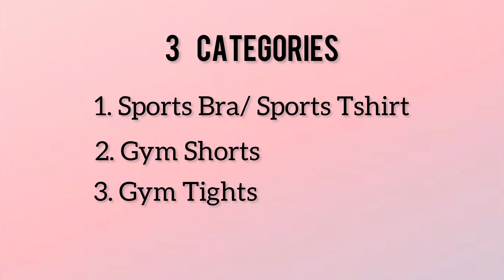Gym Outfit Try-On Haul from Urbanic!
👇🏻 All the product links are here👇🏻

ABOUT ME:
I'm a Fashion & Lifestyle Influencer, Dancer, and a Model. I make videos on Fashion haul vlogs, styling, lifestyle vlogs, and Dance.
As an artist, I live to create creativity. Side hustling with a 9 to 5 job.

🍑 F A Q
1. My Height: 5'3
2. My Age: 25
3. My Size: S
4. Camera I film with iPhone 13
5. Editing Software: InShot